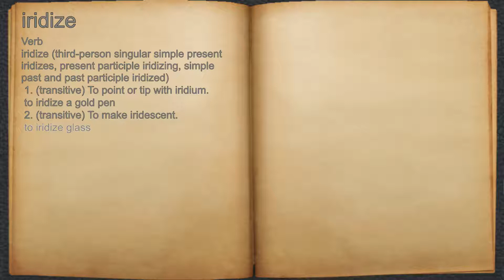What does iridize mean?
A spoken definition of iridize.

Intro Sound:
Typewriter - Tamskp